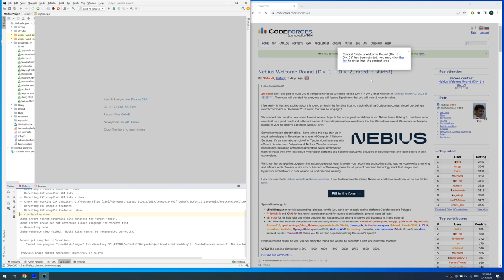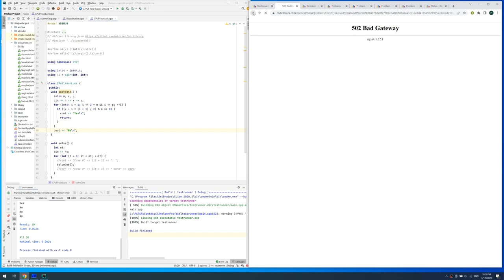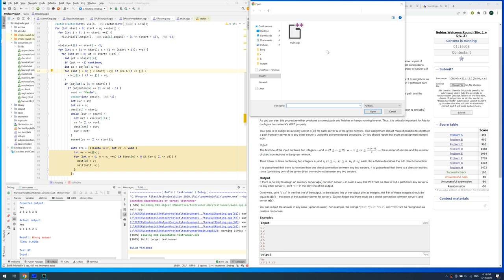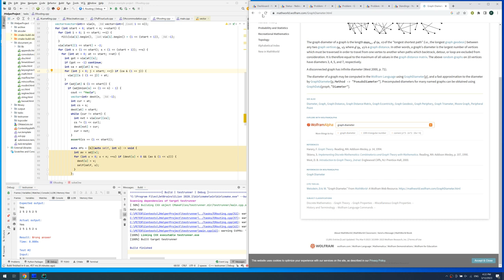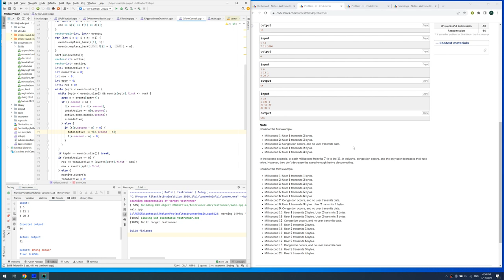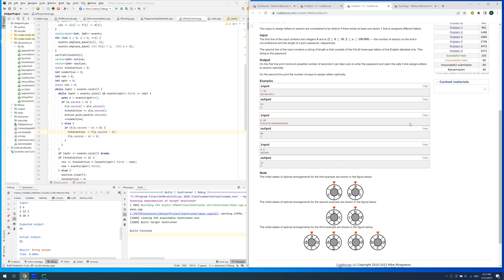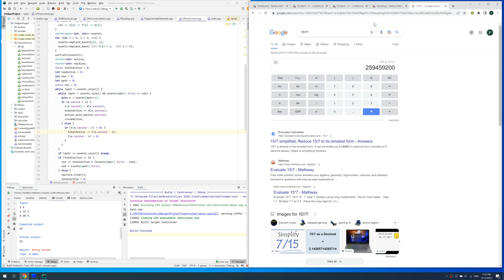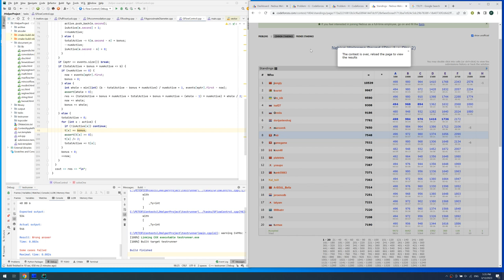Codeforces Nebius Welcome Round screencast